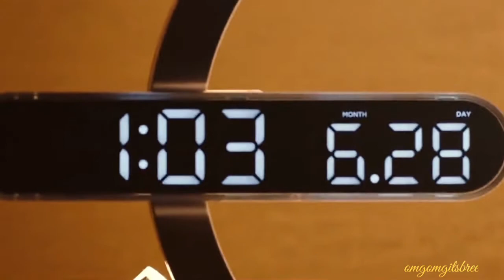The Killer: A Girl Who Deserves to Die/Jang Hyuk/ Hurricane by 30 Seconds of Mars